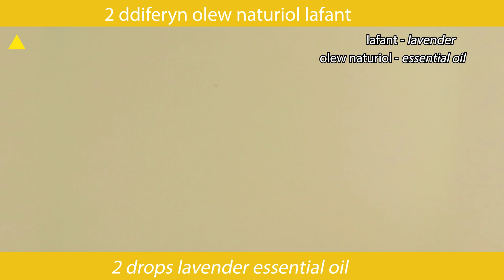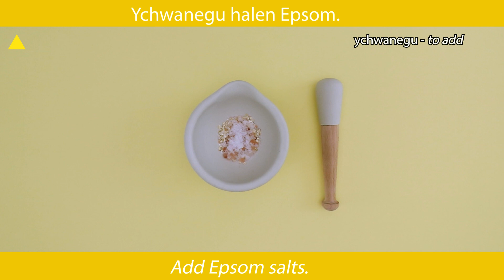Sut i Wneud...Te Bath! 🛀🌹 | How To Make...Bath Tea! 🛀🌹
Beth am wneud Te Bath?! Perffaith fel anrheg moethus neu i sbwylio dy hun!

Why not make some Bath Tea?! Perfect as a luxury gift or to to spoil yourself!

📒 Lefel: Mynediad

GEIRFA | VOCABULARY 📝
ceirch – oats
clymu – to tie
halen – salt
lafant – lavender
llwy - spoon
llwy de – teaspoon
llwyo – to spoon
malu – to crush
mortar a phestl – mortar and pestle
olew naturiol – essential oil
rhoi – to place, to put
rhosyn – rose
sych – dry
tynn - tight
ychwanegu – to add
ymlacio – to relax